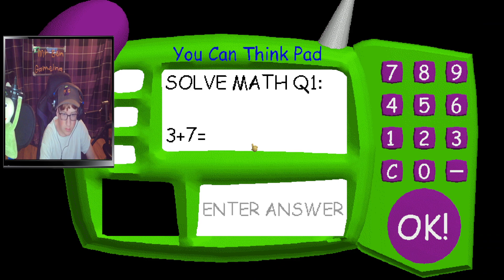Baldi basics The Super Decompile edition, baldi basics mod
WHATS GOING ON EVERYBODY! My name is Ben AKA Mr Ben Gameing and I am playing some more Baldi's Basics Mods!  Today I play a baldi basics called The Super Decompile